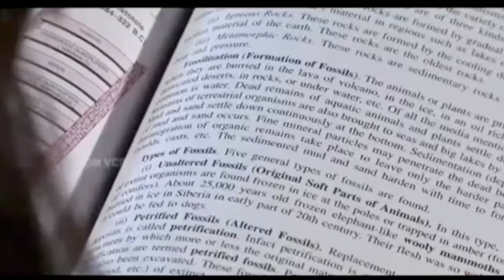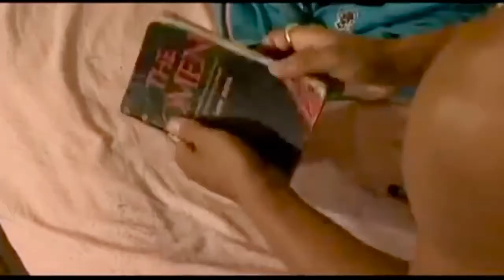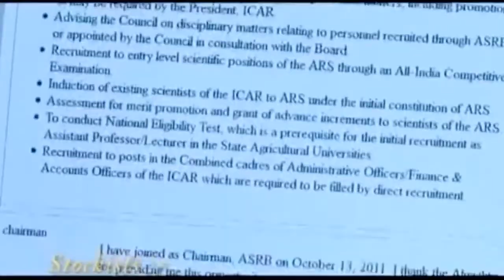Best Manipuri Film || Chinghigi Manam... Part 1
Manipuri gi aphaoba radio lila/drama “sangbrei managi chinghi manam” haiba adagi lothokpa film...

Credits:
Cast (main leads) - Abenao, Rahul, Roshan
Director - Romi Meitei
Story & Screenplay - Herojit Naoroijam
Production - Mema Films